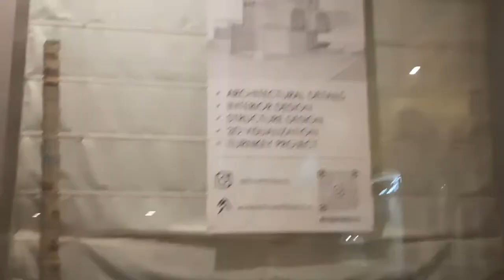Aaj Fir Se Pahuch Gye 😍😍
almora vlog